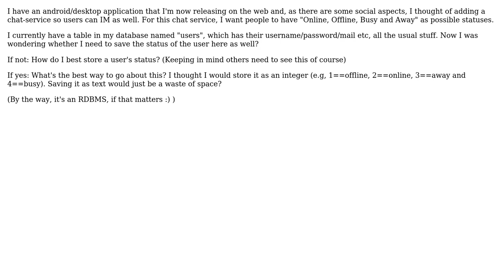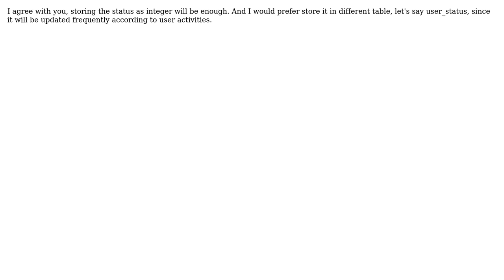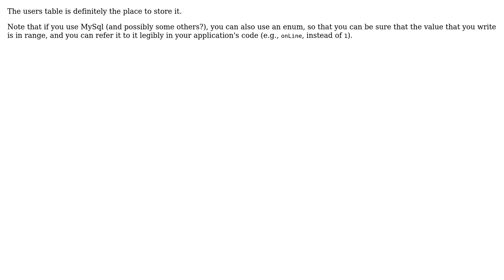Software Engineering: Chat-service database design (3 Solutions!!)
Software Engineering: Chat-service database design

With thanks & praise to God, and with thanks to the many people who have made this project possible! | Content (except music & images) licensed under CC BY-SA | Music | Images & others | With thanks to user Tulains Cordova user Phill W. user Mawg says reinstate Monica user Isaac A. Nugroho user Dylan Meeus and the Stack Exchange Network Trademarks are property of their respective owners. You are responsible for your own actions.